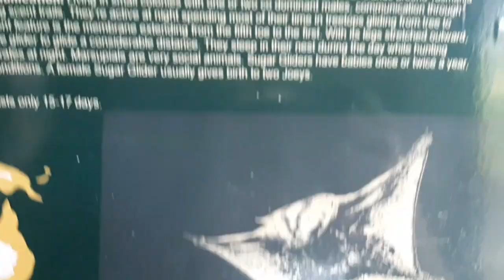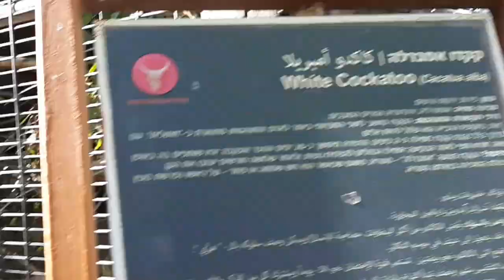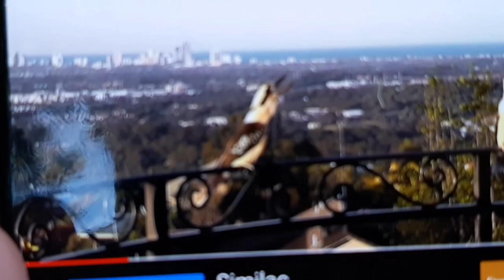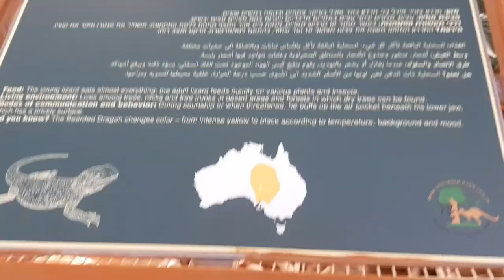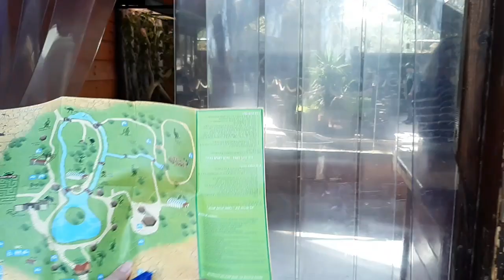Parque dos Cangurus em Israel (Gan Garoo)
Acompanha lá família E.C.S...Esse é o link do meu Instagram